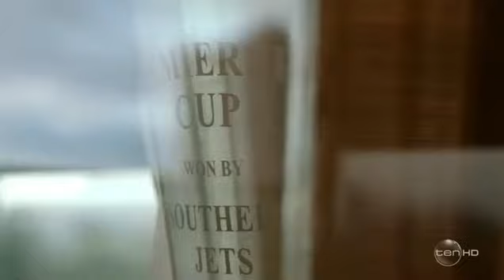Rusty's Storyline | Part 0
This is the story of an Aussie Rules Football (AFL) player who decides to come out following the death of his fellow team member Jack Davies.  I created this playlist to include all the key scenes in chronological order from the ground-breaking new (2018) Australian tv series 'Playing for Keeps'   I highly recommend you go watch it!